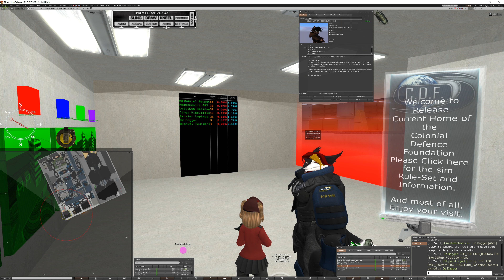Welcome to Our Sim, CDF Style, Odd behavior from O.I.C., 8-20-17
My first visit to the sim, and while working out how to mark my mini-map, for who are the group members for that sim who are legitimate targets, I get this for apparently no reason, by this bully posing as an oic. if you can read the text in my chat box, you see I am telling him that I am recording this, with no reaction. Then I say this is going on YouTube, and a few seconds after that is posted in nearby chat, he stops hitting me and leaves the attacker spawn. All I can figure is if I did not say that, he would have kept it up indefinitely. I misspelled, YouTube, well, I was a little bit upset at the moment and this thug was being very annoying. Anyway, I think this is a pretty good indication of the type of character this group has, just extreme low-life.